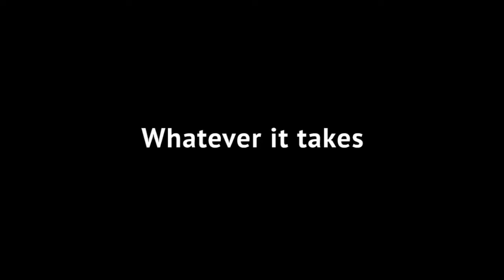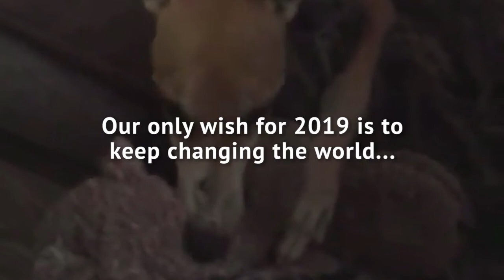Extraordinary Galgos and Podencos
Changing the world, one dog at a time